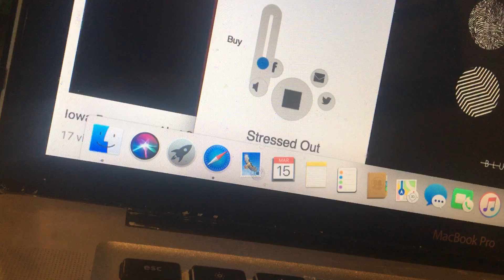EAS #82 Required Monthly Test